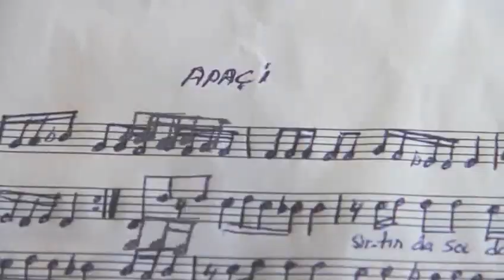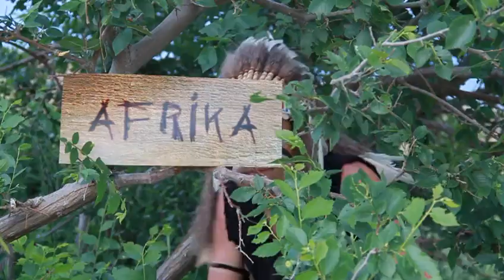Mehmet Demirtaş - Apaçi (yep yeni video klip 2011)